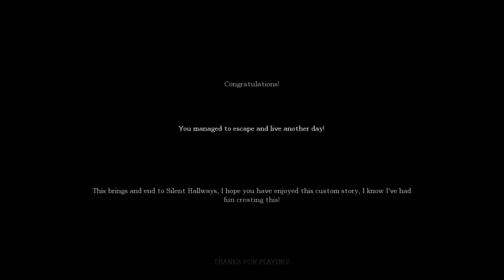Let's Play Amnesia Custom Stories Silent Hallways Ch. 3 Part 2 "HOLY CRAP!!! GOTTA GET OUT OF HERE!"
Hey guys how's it going! This is SelvsLeaderCarson here and I'm just about to finish up Amnesia's Custom story called "Silent Hallway", let's get the show on the road and---OH MY JEBUS!! HELP HE'S GONNA KILL ME!!!